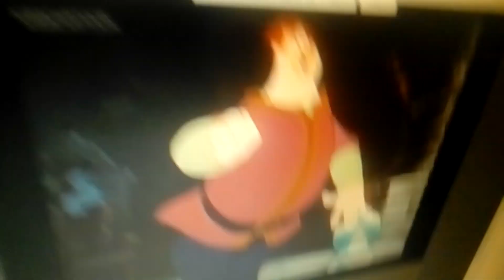Willie The Giant fee-fi-fo-fum song from Mickey in the Beanstalk Aka fun and fancy free movie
cartoon edited (not copyrighted people)